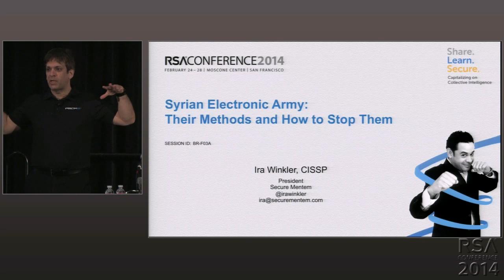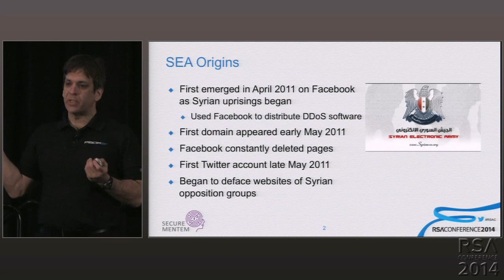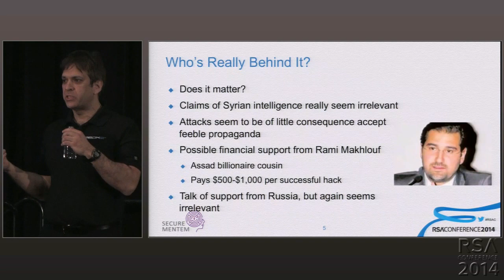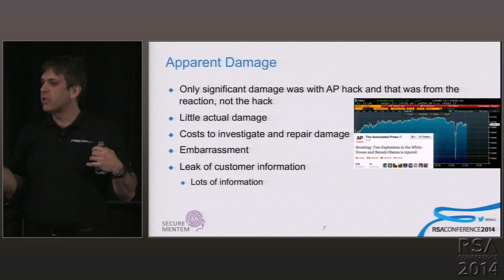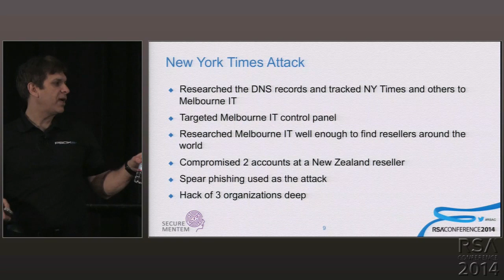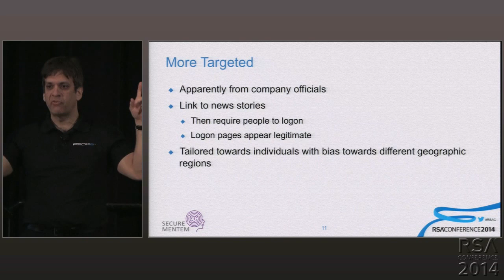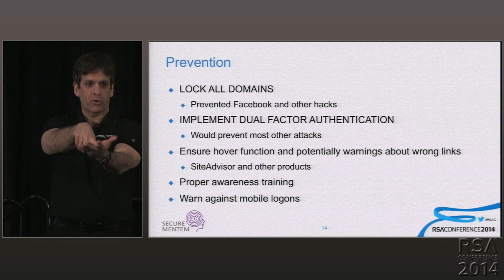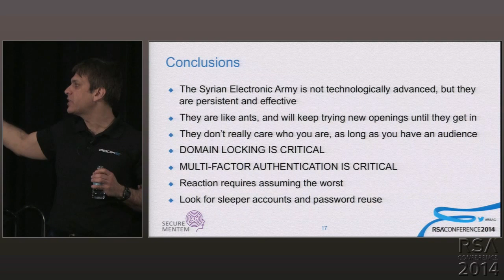Syrian Electronic Army: Their Methods and Your Responses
Ira Winkler
President, Secure Mentem

Having helped organizations respond to Syrian Electronic Army (SEA) attacks, we learned about their methods. They extensively research and then exploit the target and maintain backdoors. We cover the SEA attack strategies, responding to attacks and finding potential backdoors left behind. We cover how to use awareness and technology to mitigate SEA attacks.